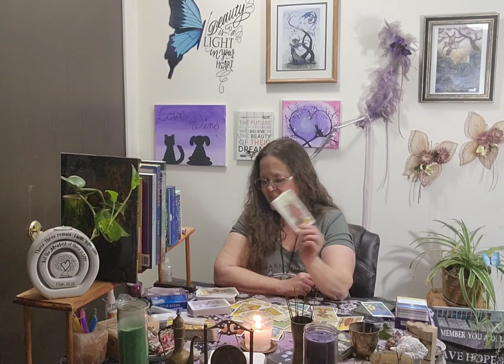Libra Weekly Tarot Reading 11-27 to 12-3 Take The New Offer.....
11-27 to 12-3
Take The New Offer

Abundance
"When Your Heart's Intention Is To Serve Humanity, Doors Of Abundance Naturally Open"

As an Intuitive Energy Healer, Spiritual Life Coach and Tarot Reader I have been able to assist people with regaining their self-worth and stand tall on a firm foundation with the tools needed to live their true passion

Here's a link to my website for information on services, cost etc.

I’ve been an Intuitive Healer since 1987 after undergoing my own Awakening. As part of my practice and philosophy, I strive to both heal and educate my clients, empowering them to live healthier more fulfilling lives Emotionally, Spiritually, and, Physically. If you feel as though you may benefit from a positive, energetic, and caring Intuitive Healer, please don’t hesitate to reach out and explore how I can help you learn to restore and revitalize not only yourself but your entire life

Sighmoon Personal and Spiritual Intuitive Coach

Decks Used In My Readings:
Melanie Beckler's Intuitive Oracle Cards

Dr. Steven Farmer's Messages From The Ancestors

 Yasmin Boland and Nyx Rowan's Moonology

Lucy Cavendish and Amy Brown's Faery Blessing Cards

Lucy Cavendish  and Selina Fenech's Faery Oracle Cards

Mario Duguay 's Healing Energy Cards

Cheryl Lee Harnish  and Tracey Smith's Divine Guidance High Vibe Cards